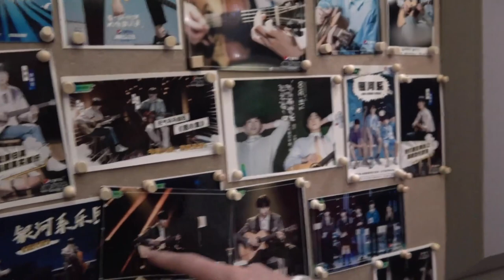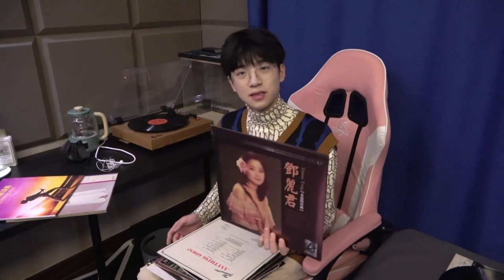[ENG SUB] Zhang Jiayuan Packing Vlog to CHUANG2021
@keyuanist on twitter